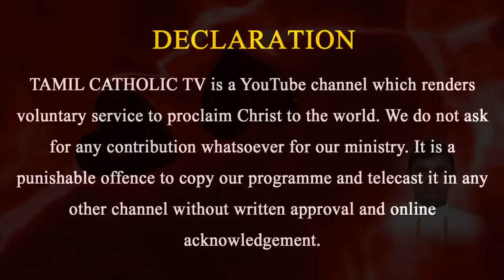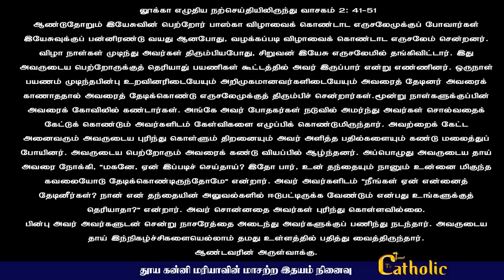25.06.2022 - தூய கன்னி மரியாவின் மாசற்ற இதயம் | திருப்பலி மறையுரை |Mass Reflections | Rev fr sundar